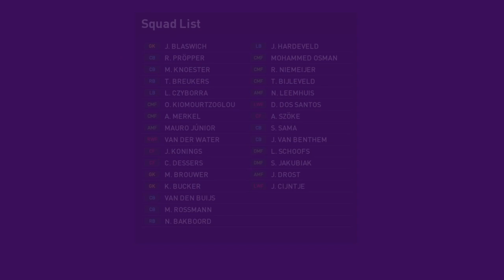eFootball PES 2020 Netherlands Eredivisie Teams and Kits